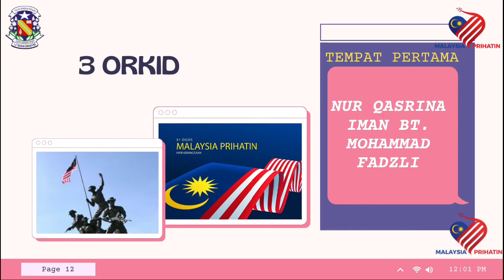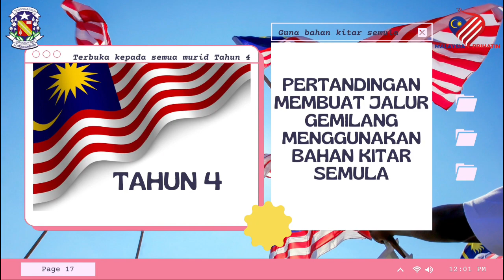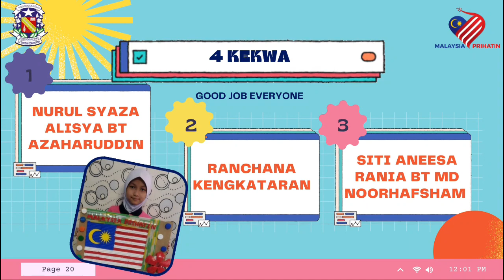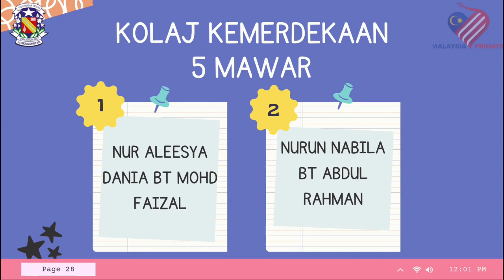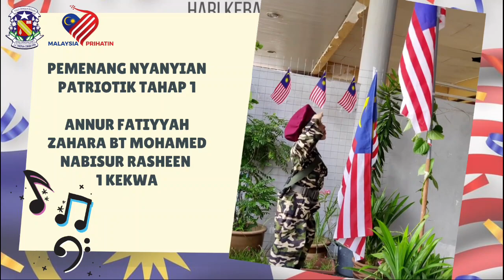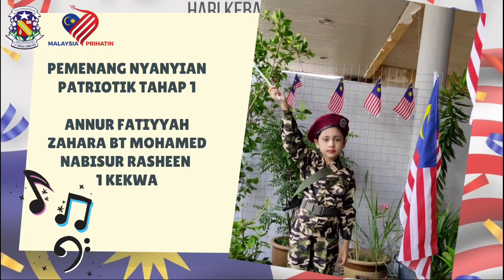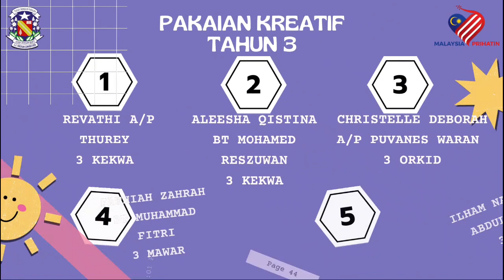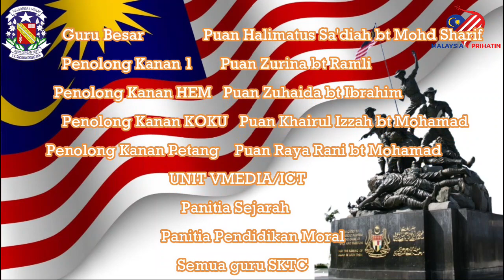VIDEO PENUTUP BULAN KEBANGSAAN SKTC 2021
Video sempena majlis penutup bulan kebangsaan 2021
Keputusan pertandingan sepanjang bulan kebangsaan 2021